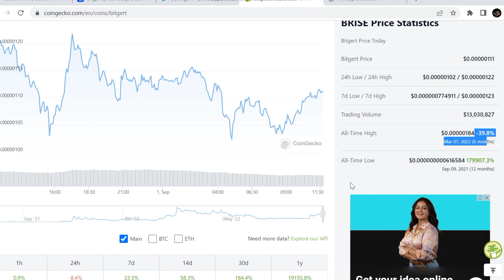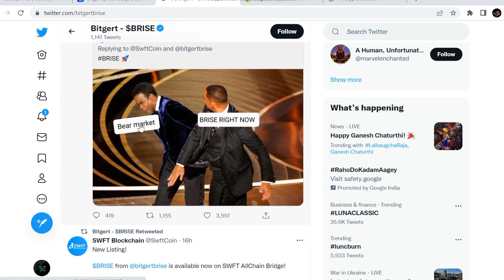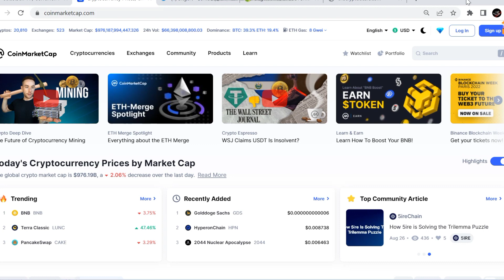Bitgert Coin News Today | Bitger coin price prediction | Brise coin today news update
Bitgert coin बड़ी News | Brise coin news today | Bitgert coin price prediction| Bitgert news

Hello everyone to aaj ke is video ke andar me baat karne wala hoo Brise coin ke baare me. Bitgert coin news update today.Brise coin price prediction today news update.Brise coin latest news update today.Bitgert coin price prediction.Bitgert coin latest news today.

Your Quaeries.
Bitgert coin news update,
Bitgert latest news today
Bitgert coin today update
Bitgert news today
Bitgert coin updates
Bitgert latest update today
Bitgert price
Bitgert
Brise coin latest update
Brise token
Brise coin latest news
Brise coin update today
Brise token update
Brise coin good news

Vistt Our Website.